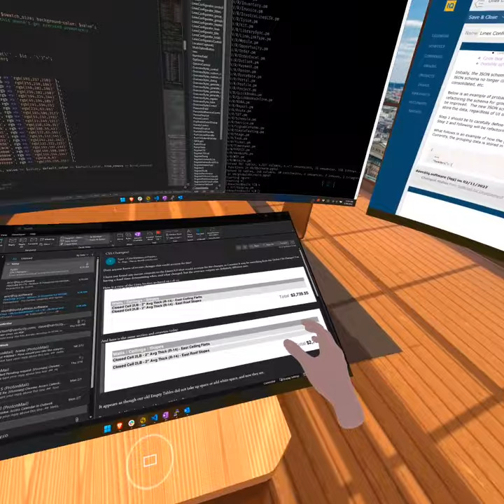Immersed - My Office in VR - Conference Room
These "My Office in VR" videos are super quick snapshots of various environments that are available in Immersed.  This environment is the "Conference Room", a sleek conference room in a downtown high rise building.  There is no default ambient sound for this environment, but it could be fun if you added the faint sounds of city traffic in the distance.